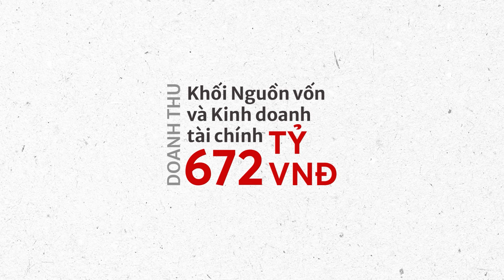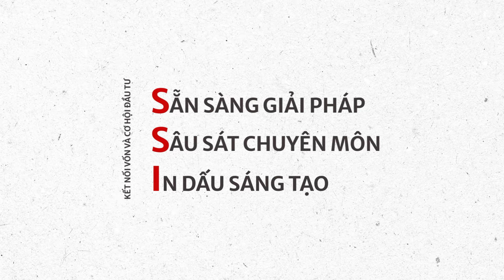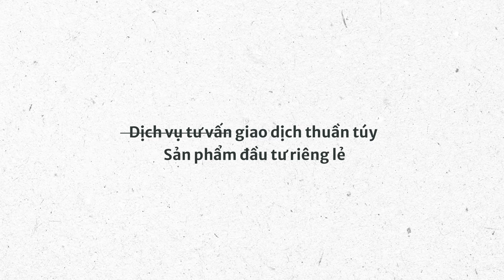SSI 2023 - HÀNH TRÌNH TRƯỞNG THÀNH VÀ BỀN VỮNG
🎊Trong không khí trang trọng của Đại hội đồng Cổ đông 2024 đang diễn ra tại Hội trường Thống nhất, hãy cùng SSI nhìn lại hành trình năm 2023 đầy dấu ấn với những điểm sáng ấn tượng mà chúng ta đã cùng nhau chung sức vượt qua trước những thử thách và biến động của một năm đáng nhớ.

🔰Những con số biết nói, và thời gian luôn là những minh chứng rõ ràng nhất cho những nỗ lực và tâm huyết mà SSI đã xây dựng để mang đến nhà đầu tư những sản phẩm, dịch vụ, uy tín chuyên nghiệp nhất!

🎯Với tầm nhìn "Chúng ta cùng thành công", SSI tiếp tục giữ vững tâm thế luôn không ngừng cải tiến và đổi mới, nỗ lực duy trì vị thế trước sự biến động, thử thách của thị trường, từ đó cùng chung sức xây dựng mục tiêu phát triển bền vững, hướng tới trường tồn.